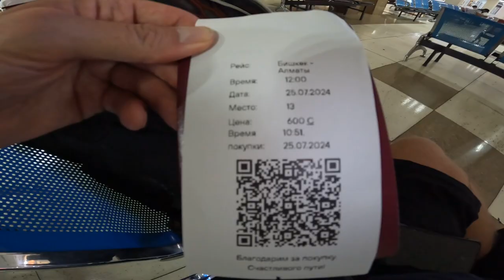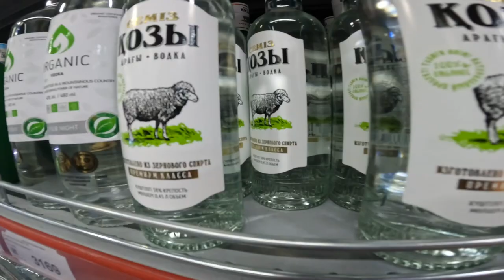En SVENSK passerar Gränskontroll i Centralasien (Kyrgyzstan - Kazakstan) 🇰🇬🇰🇿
I denna video reser jag från till Kyrgyzstan till Kazakstan. Märker man av någon gränskontroll? Behöver man visum i Kazakstan?